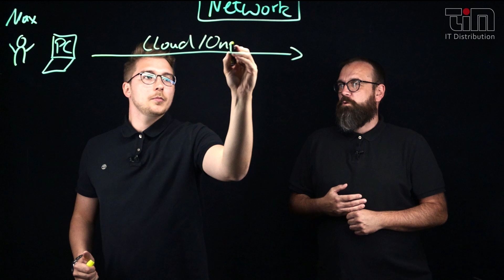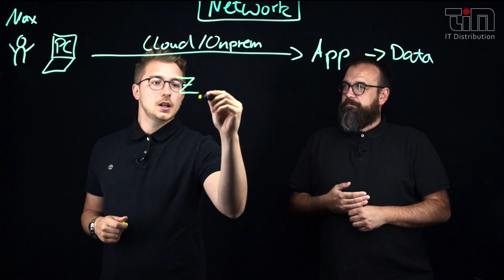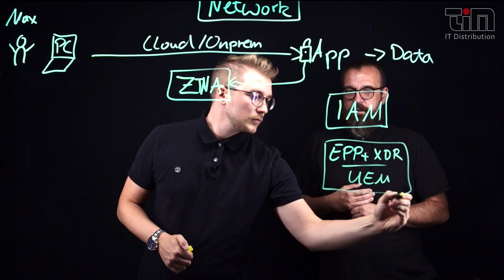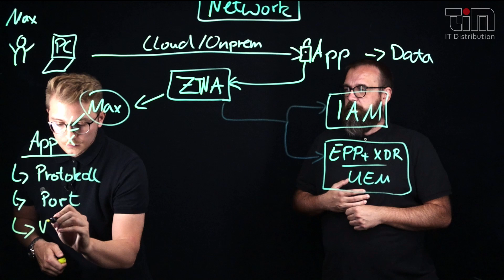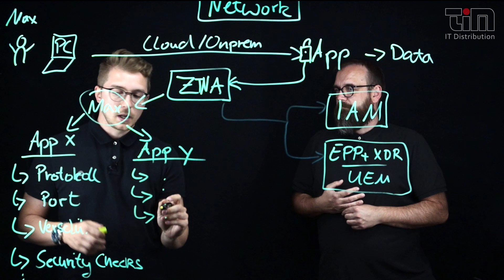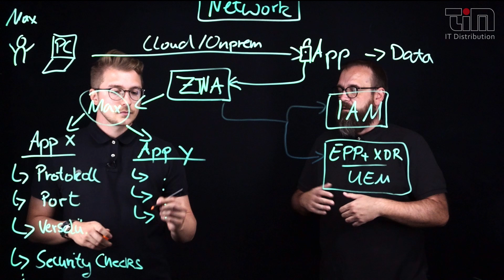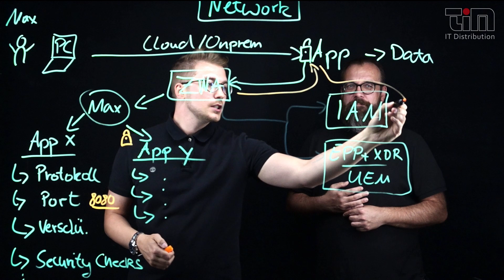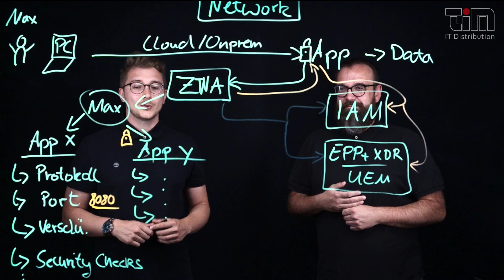TIM | Zero Trust Security #5 | Baustein Network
Das Zero-Trust-Konzept basiert auf fünf Bausteinen: User, Device, Network, Application und Data. Der Network Trust erfordert eine Segmentierung des Netzwerks, bei der zusätzlich der Pfad der Zugriffe etwa über Standorte, Router und Ports limitiert wird.

Seit 1985 unterstützt die TIM AG als VAD und Channel Development Partner Systemhäuser bei der Auswahl und Realisierung von Data-Center-Lösungen. Unser breites Portfolio umfasst innovative Technologien der führenden IT-Hersteller. Wir agieren als DACH-Dienstleister mit herstellerübergreifenden Services, die im kompletten Projektzyklus ergänzend zum Einsatz kommen und sichern dadurch unseren Partnern entscheidende Wettbewerbsvorteile.